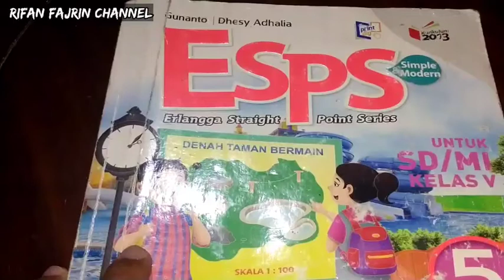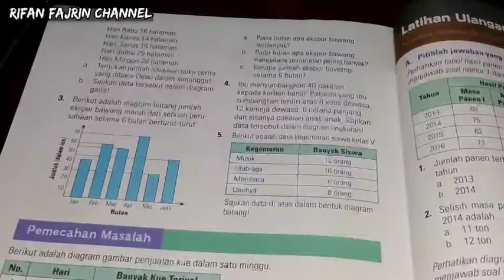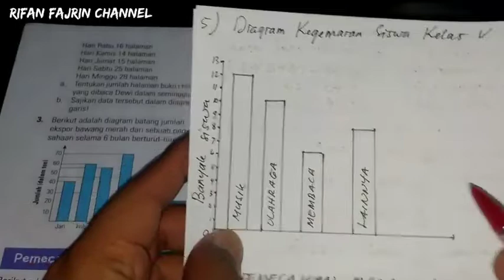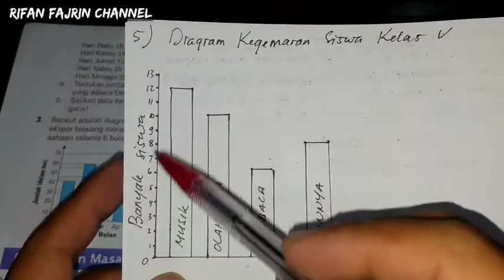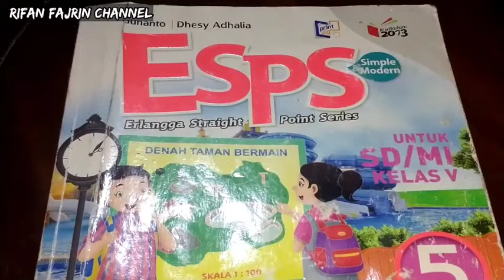PEMBAHASAN ESPS MATEMATIKA KELAS 5 LATIHAN ULANGAN BAB 5 (C 4-5) HALAMAN 138